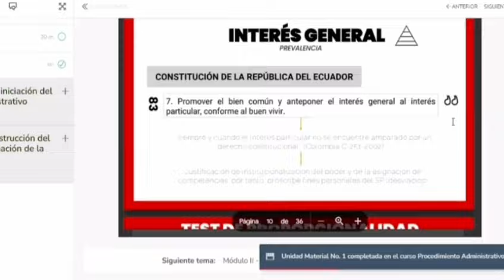Bienvenida curso Procedimiento Administrativo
Bienvenido a la tercera clase del módulo dos en el Curso "Procedimiento Administrativo" con el profesor Andrés Moreta.

Por favor déjanos saber tus comentarios sobre esta clase.